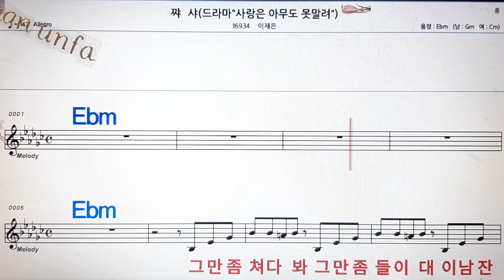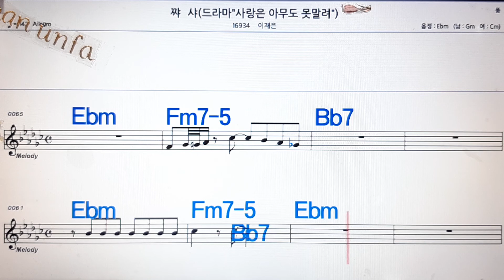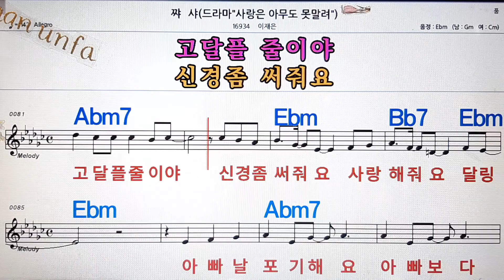쨔샤/이재은💋노래방, 통기타 , 코드 큰악보, 가라오케, 반주💖Karaoke, Sheet Music, Chord, MR